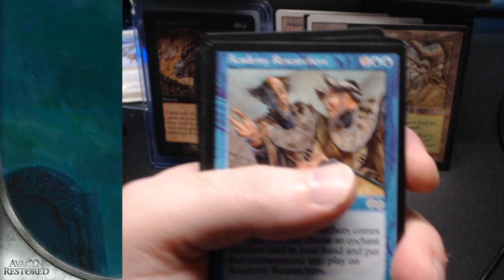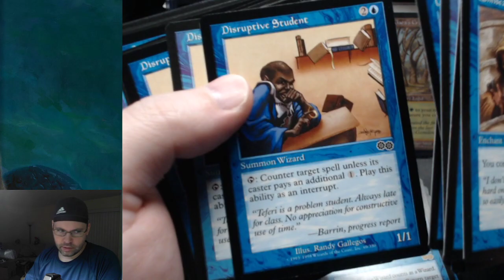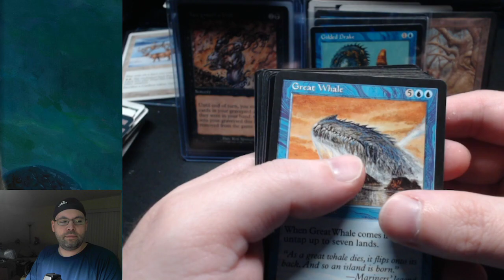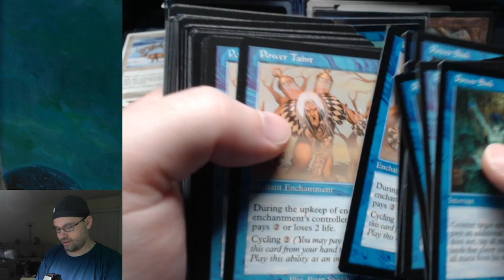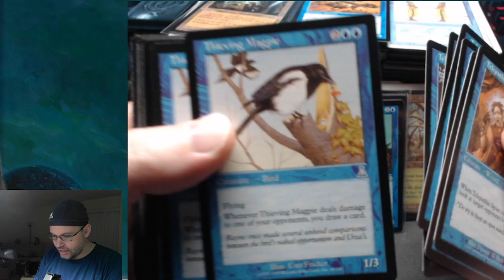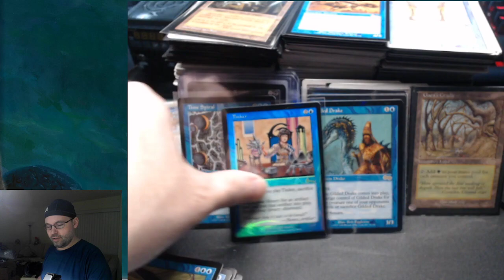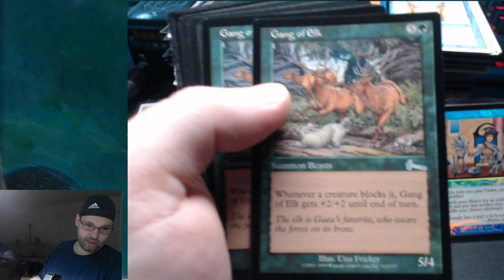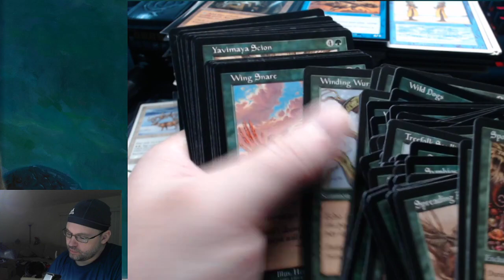MAGIC THE GATHERING COLLECTION UNBOXING - OVER $25K VALUE? - URZA BLUE & GREEN